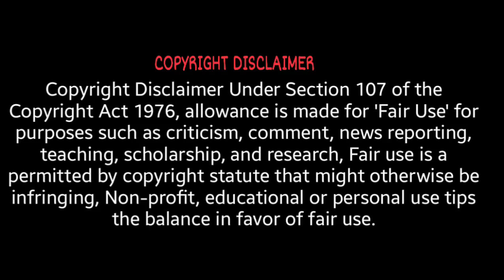Lucky Boy Korean Drama Explained in Hindi (हिंदी में) | Blind love | Ep 4 | Romantic K-Drama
Lucky Boy Korean Drama Explained in Hindi (हिंदी में) | Blind love | Ep 4 | Romantic K-Drama || Korean Drama  Explained in Hindi (हिंदी में) | Korean drama | K-drama | kdramahindiexplanation |

Lucky Boy Korean Drama | Lucky Boy K Drama | Lucky Boy Korean Drama in hindi | Lucky Boy Korean Drama hindi explanation | Lucky Boy Korean Drama ep 4 | Lucky Boy Korean Drama ep 4 hindi explanation |
korean drama in hindi | korean hindi explanation | kpop drama in hindi | fantasy kdrama explained in hindi |
Follow one's boyfriend part-time Drama Explained in Hindi (हिंदी में) | Follow one's boyfriend part-time Full episode in Hindi |
korean drama explained in hindi | Romanced korean drama in hindi | kdrama explained in hindi | korean drama explain in hindi | korean drama in hindi dubbed | drama hindi explanation |